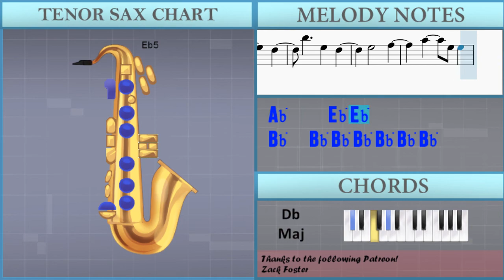How to play One Right Now by Post Malone ft The Weeknd on Tenor Sax (Tutorial)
Comment and let us know how the videos have helped you. It keeps us going! :)The easiest way to learn how to play One Right Now by Post Malone ft The Weeknd on the tenor sax. It's a tenor sax tutorial for One Right Now by Post Malone ft The Weeknd.

EasyMusicLesson teaches you to play the your favorite instrument, through easy and simple animation so that you too can learn how to play One Right Now by Post Malone ft The Weeknd on the tenor sax easily. A tenor sax tutorial with visual animation graphic.

Chords of Tenor Sax arrangement:
Gb Maj   Bb Min   Db Maj   Gb Maj   Gb Maj   Bb Min   Db Maj
Gb Maj   Gb Maj   Bb Min   Db Maj   Gb Maj   Gb Maj   Bb Min
Db Maj   Gb Maj   Gb Maj   Bb Min   Db Maj   Gb Maj   Gb Maj
Bb Min   Db Maj   Gb Maj   Gb Maj   Bb Min   Db Maj   Gb Maj
Db Maj   Gb Maj   Gb Maj   Bb Min   Db Maj

Melody notes of Tenor Sax:
Ab4
Eb5 F5 G5 Bb5   C6
G5
Eb5 F5 G5 Bb5   G5
F5         Eb5
G5
F5 Eb5   Bb5   Bb5
Bb5   Ab5   G5   F5
F5       Eb5
Bb5 Bb5
F6       Eb6
Eb6   D6   Bb5   C6
G5       F5 Eb5
G5       F5 Eb5
Eb5 Eb5
Bb5   Bb5 Bb5 Bb5 Bb5 Bb5 Bb5
Bb5     D5   D5
C5
Bb5     D5   Eb5
Ab4         Ab4
Ab4 Bb4 C5 F5 Ab4 Bb4 Eb5
C5         C5
C5 Eb5 F5 C6 C5 Eb5 F5
Eb5         Eb5
Eb5 F5 G5 Eb6 Eb5 Eb5
Bb5     D5   Eb5
Bb5   Bb5   C6   Eb5
Bb5 Bb5   C6   Bb5 Eb5
Bb5 Bb5   C6   Eb5 Eb5
Bb5 Bb5   C6   G5 G5
F5
Bb4   C5   Eb5
G5 F5 Eb5 C5 Eb5
F5     Eb5 C5
G5 F5 Eb5   Eb5 Eb5
F5   Eb5 C5 Bb4
F5       Eb5
Bb5 Bb5
F6       Eb6
C6   Bb5   G5   G5
G5       F5 Eb5
G5       F5 Eb5
Eb5 Eb5
Bb5     D5   D5
C5
Bb5     D5   Eb5
D5
Eb5     Eb5
Eb5     G5
Bb5     D5   Eb5
C5
D5     Eb5
Eb5     G5
F5 G5 F5   Eb5 Eb5
Bb5     D5   Eb5
Bb5 Bb5
Bb5   Bb5 Bb5 Bb5 G5 G5
G5 G5   G5
C6   G5 G5 G5 F5 F5
G5 Bb5 Bb5
G5 G5 G5   C6
G5   G5 F5 F5 Eb5
Eb5     C5   Eb5 Eb5
Eb5 F5 G5 Bb5
G5       Eb5 Eb5
Eb5 F5 G5 C6
F5       Eb5
Bb5 Bb5
F6       Eb6
G5       F5 Eb5
G5       F5 Eb5
Eb5 Eb5
Bb5     D5   D5
C5
Bb5     D5   Eb5
Eb5 C5 C5     F5
Eb5 C5 C5   C5 Eb5 F5 G5
C5 Eb5 F5 G5
Bb5     D5   Eb5
G5
Eb5       F5
Bb5     D5   Eb5
C5       Bb5
G5             Bb5
C6   D6   C6   Bb5
Eb5
D5
C5
Bb5       G5
Eb5
C5       Bb5
Eb5       F5
Ab5     Eb5 Eb5
Bb5